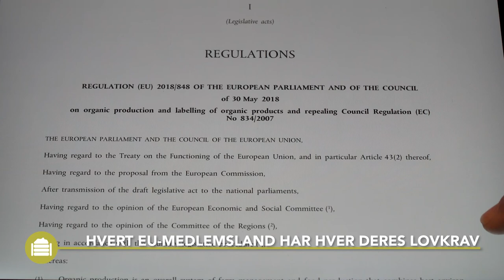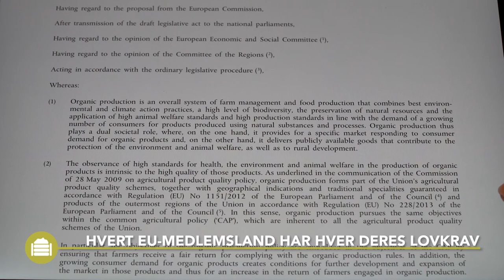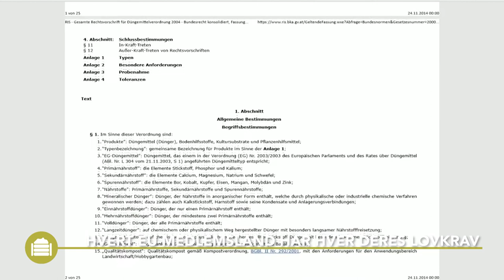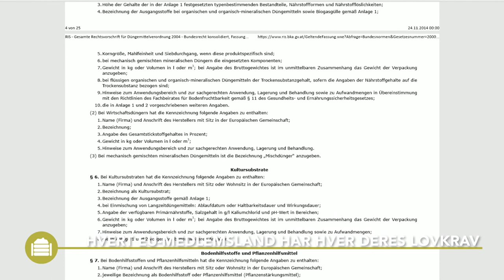Vermikompost/ormekompost – Praktisk Information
Denne Best4Soil video fortæller dig om fordelene ved at bruge kompost, men også om de spørgsmål du skal overveje, når du enten producerer eller anvender kompost på dine egne marker eller i dit væksthus. I slutningen af videoen, finder du yderligere information om disse emner.